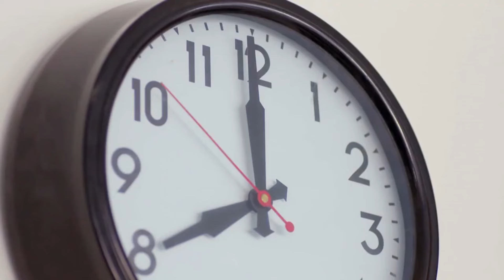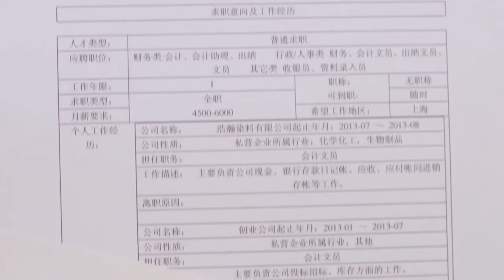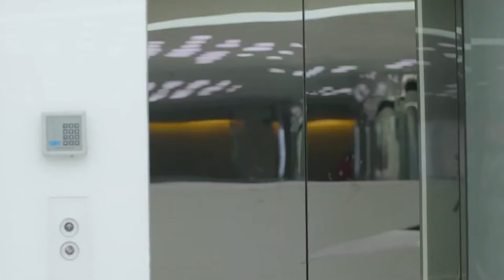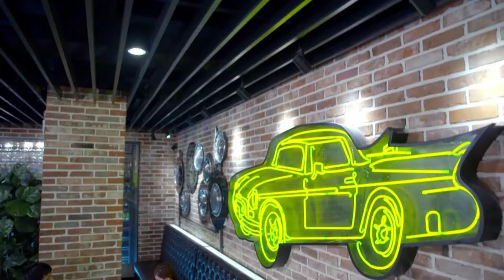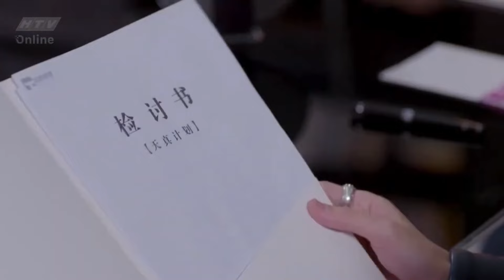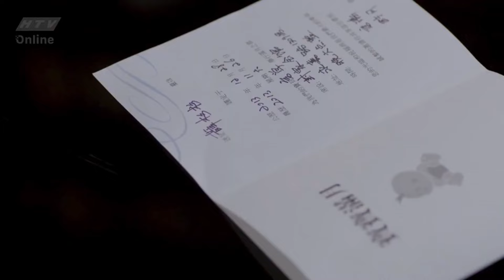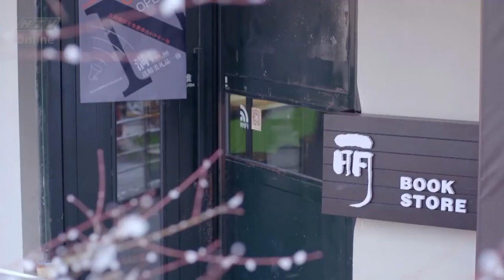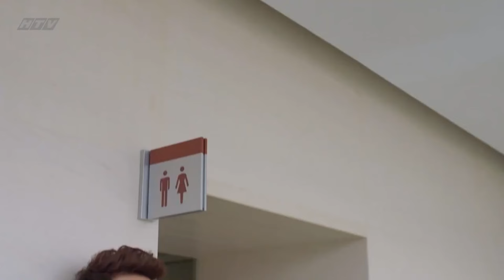Phim ngôn tình Trung Quốc hay TỔNG TÀI | COMBINE Tập 1 - 4 | Sam Sam Đến Rồi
00:00:00 Cuộc gọi lúc nửa đêm
00:40:00 Sự ân cần của chủ tịch dành cho Sam Sam
01:00:00 Sam Sam gặp lại chị họ Liễu Liễu